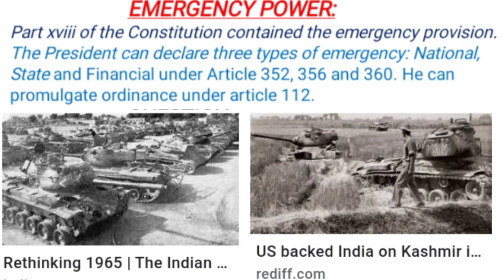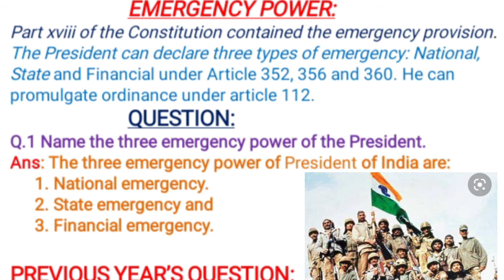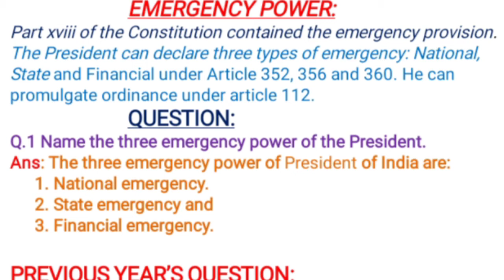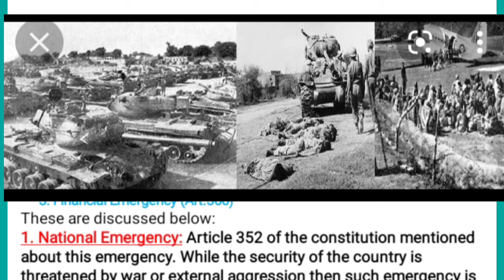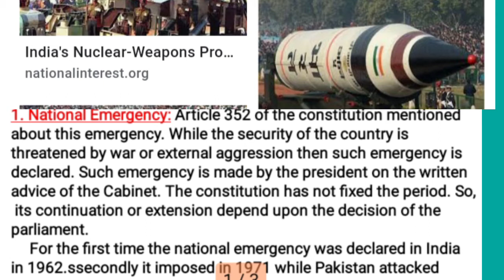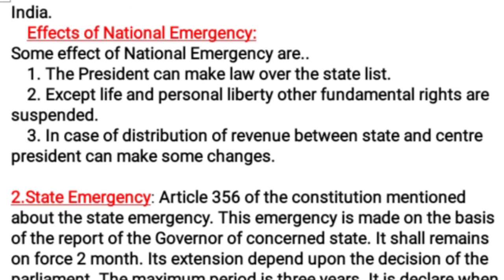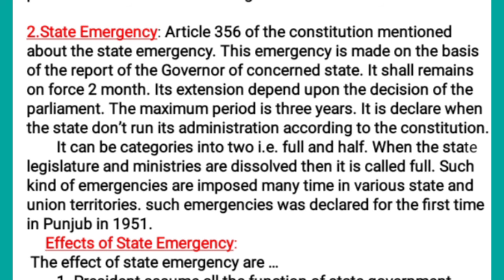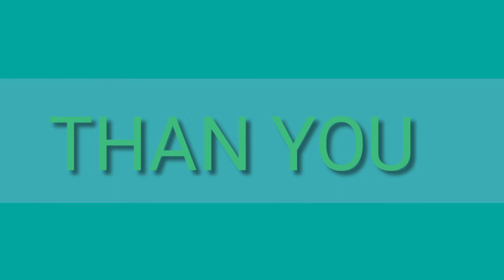H.S.1st YearPolitical Science Part:A||EMERGENCY POWER of the PRESIDENT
PART XVIII OF THE CONSTITUTION CONTAINED THE PROVISION OF EMERGENCY.It can be categorized into three.These are. National,State and Financial Emergency.